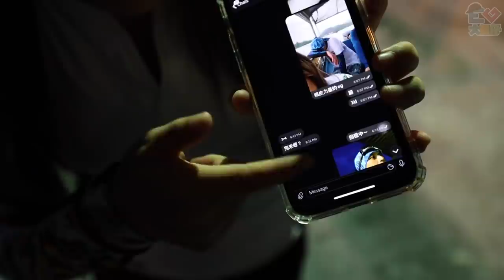【挑戰】失控的獨木舟！！在海上完全失去方向！衝向船隻摩打！@Chloejer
果然同Chloe姐組隊就係會有咁既結果！！
雖然去錯終點！但係！我地係最快既！